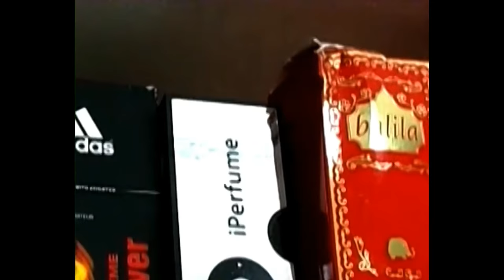VIDEO: All AFRICA, " le Mariage - mission impossible pour les africains en diaspora / by Mya PEDRA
Le mariage qui était un rêve de tout le monde devient chose impossible pour les hommes et femmes africains vivant à l'étranger. Quelle en est la cause? Au cours de cette émission Mya PEDRA, la présentatrice de cette émission n'a fait que laisser le débat, et donc dans les tous prochains seront présents autour de cette tables les gens capables de d'apporter leurs points en vue d'élucider cet énigme. Faites-vous connaitre si vous exprimer le souhait de participer à la prochaine émission.